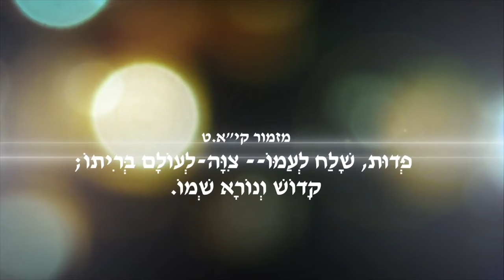יוחנן פרק ד חלק 1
לימודים מספר יוחנן פרק ד ופסוקים א-י״ד
לוּ יָדַעַתְּ אֶת מַתְּנַת הָאֱלֹהִים וּמִי הוּא הָאוֹמֵר לָךְ 'תְּנִי לִי לִשְׁתּוֹת
ברוך